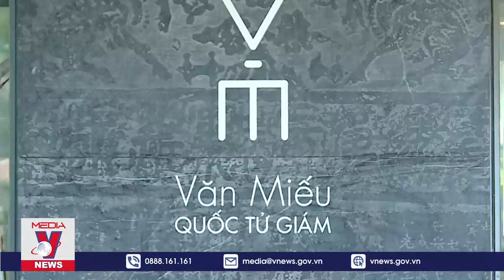Tiến gần mục tiêu 18 triệu lượt khách quốc tế